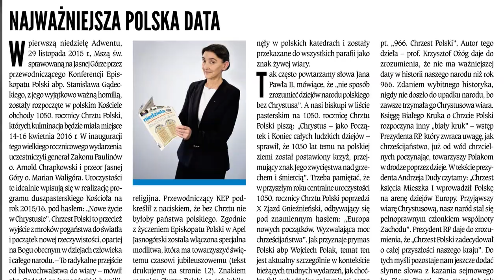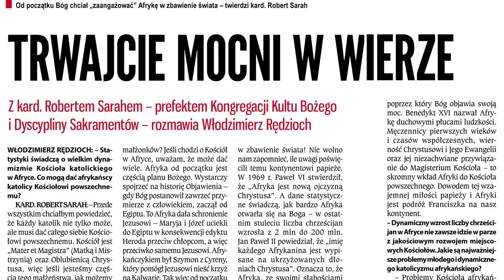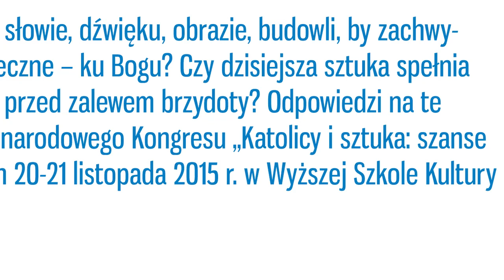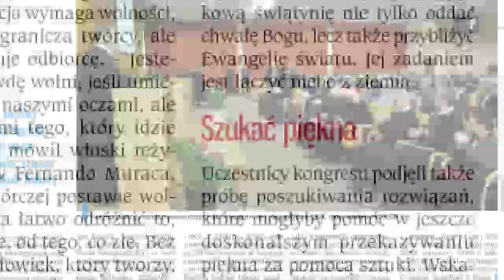Cały tydzień z „Niedzielą”